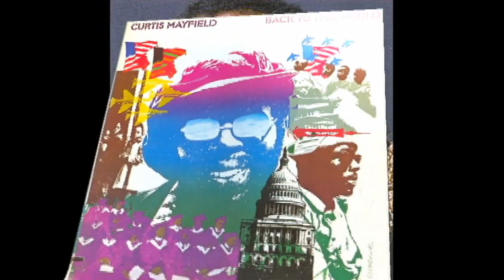CURTIS MAYFIELD ~ YOU´RE SO GOOD TO ME 1979